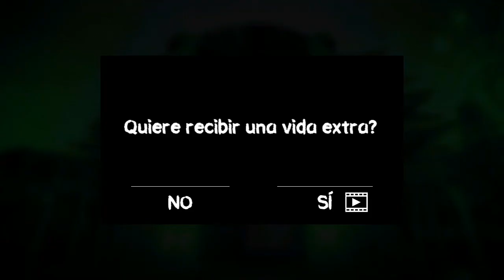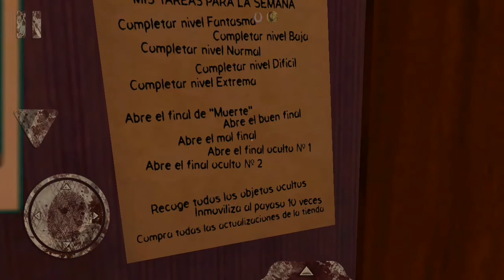Como conseguir todos los finales en Death park /All endings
No tienes una monedita que te sobre ;-;

Recuerda que con un simple like es suficiente apoyo máster

‡ Los quiero banda 💪 ‡